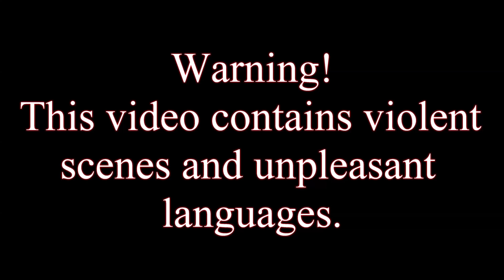GTA IV story mode episode 14. I'm gonna blow a place up for Mikhail.